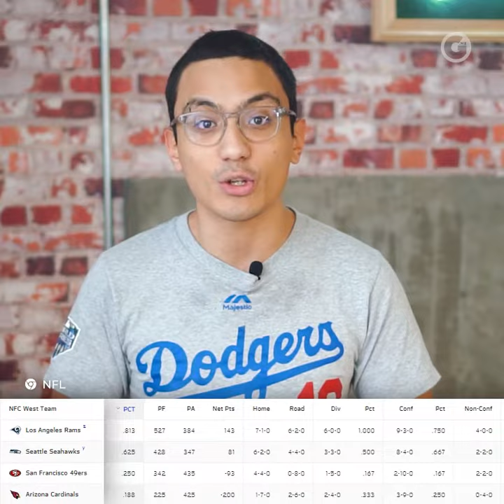VUÉLVETE UN EXPERTO PARA ESTE SUPER BOWL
Llega como todo un experto al Super Bowl con estos datos que Adrián Caloca te da para el partido del domingo 🏈 entre los San Francisco 49ers y Kansas City Chiefs